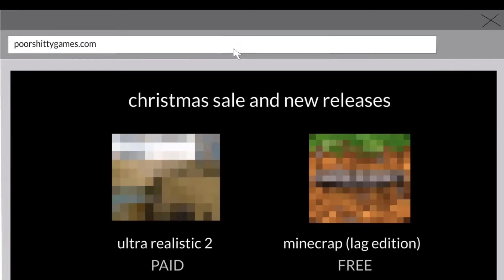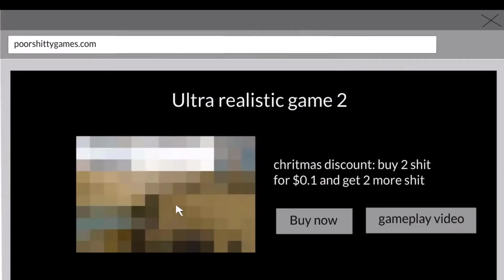When a Ghost becomes a Gamer (PARODY)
When a Ghost becomes a Gamer
Luminox - BOMBA! [Goblin Promotion]
street fighter 5 kens theme
some sound effects
Game used:
fortnite (clips from redarcade)

Animation:
A.B.D.R aka stupid guy